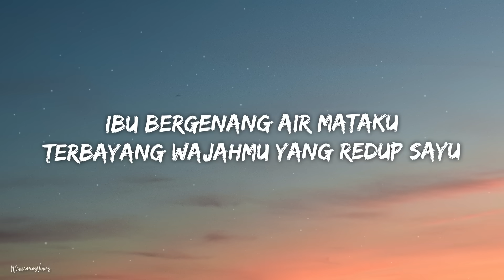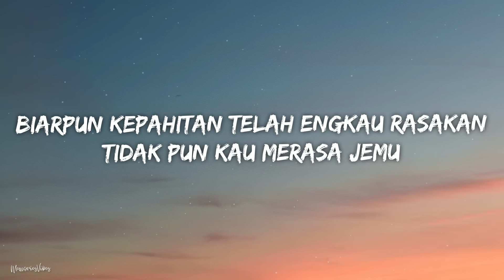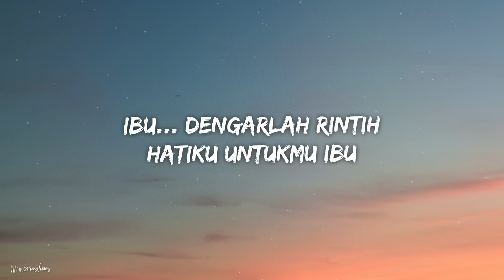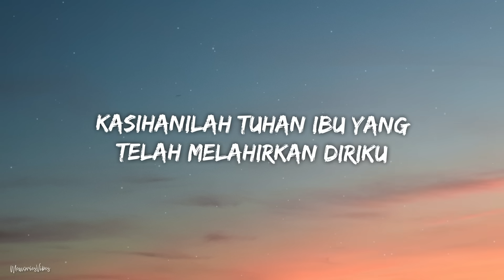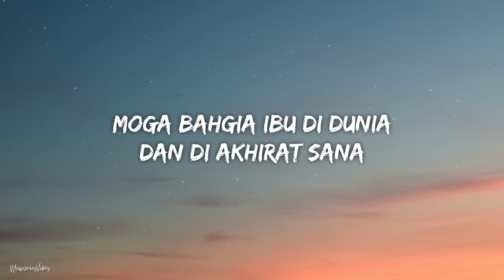Aeman - Buatmu Ibu (Lirik) | Ibu bergenang air mataku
🎵 Aeman - Buatmu Ibu Lirik by Memories Vibes

📝 Lirik: Buatmu Ibu - Aeman

Ibu bergenang air mataku
Terbayang wajahmu yang redup sayu
Kudusnya kasih yang engkau hamparkan
Bagaikan laut yang tak bertepian

Biarpun kepahitan telah engkau rasakan
Tak pula kau merasa jemu
Mengasuh dan mendidik kami semua anakmu
Dari kecil hingga dewasa

Hidupmu kau korbankan
Biarpun dirimu yang telah terkorban
Tak dapat kubalasi akan semua ini
Semoga Tuhan memberkati kehidupanmu ibu

Ibu kau ampunilah dosaku
Andainya pernah menghiris hatimu
Restumu yang amatlah aku harapkan
Kerana disitu letak syurgaku

Tabahnya melayani kenakalan anakmu
Mengajarku erti kesabaran
Kau bagai pelita di kala aku kegelapan
Menyuluh jalan kehidupan

Kasih sayangmu sungguh bernilai
Itulah harta yang engkau berikan
Ibu… dengarlah rintih hatiku untukmu ibu

Mengajarku erti kesabaran
Menyuluh jalan kehidupan

Kasihanilah Tuhan ibu yang telah melahirkan diriku
Bagaikan kasih ibu sewaktu kecilku
Moga bahgia ibu di dunia dan di akhirat sana…